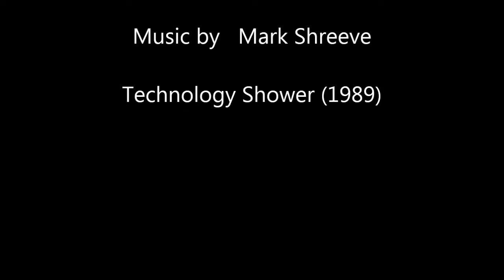Helmets and dreams laudasportstv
music  Technology shower 1989

Mark  Shreeve